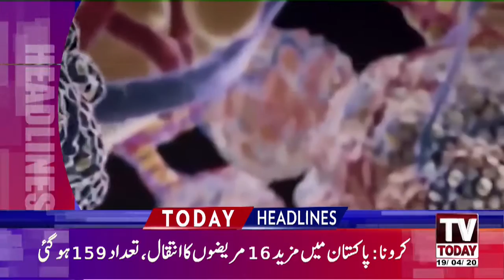02:00 PM | LATEST HEADLINES | 19 APRIL 2020 | TV TODAY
02:00 PM | LATEST HEADLINES | 19 APRIL 2020 | TV TODAY

headlines today,
headlines geo news today,
headlines 1 april 2020,
headlines ary news today,
headlines today 1 april,
headlines today 9pm,
headlines 1 april,
headlines live,
headlines news today pakistan,
headlines today 1 april 2020,
headlines geo news,
headlines ary,
headlines geo,
headlines 9pm,